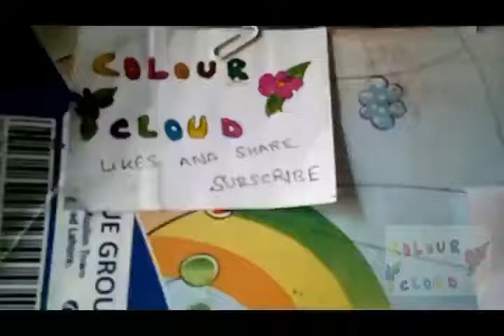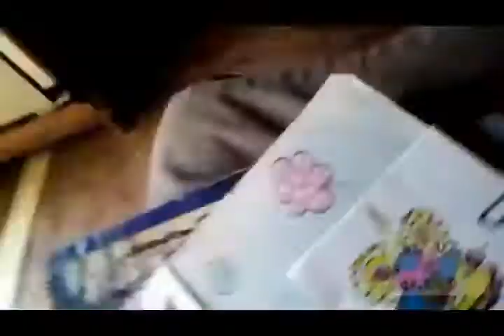how to draw and colouring aztec peru guetemala art with coloured markers pen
is video main guetemal aztec maya insppired art ko draw kia hai ,aztec art main janwaro ko mukhtalikh khofnaak shaklo main banaya jata hai aor tha.